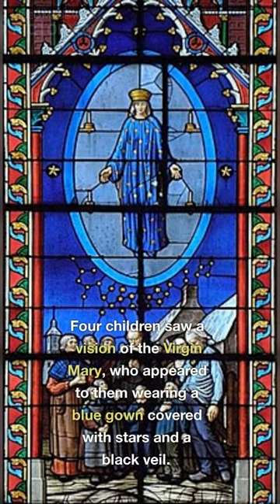Mother Mary Apparition at Pontmain, France